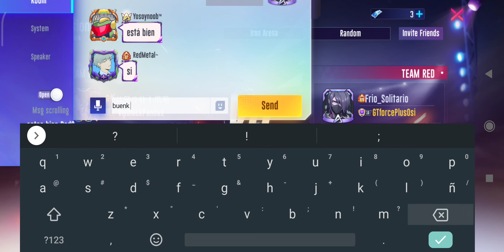Super Mecha Champions - Duelos en duo: Kurohime & RedMetal vs Frio_Solitario & Yosoynoob / Round #1